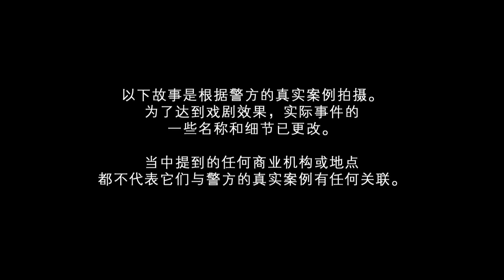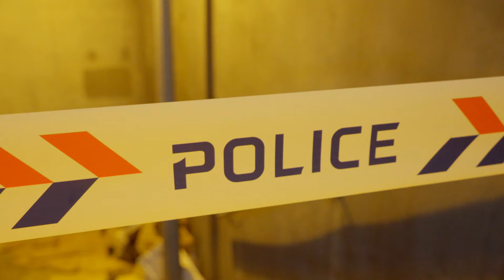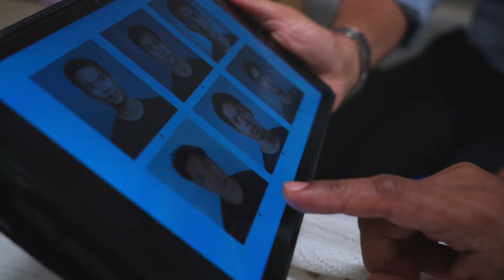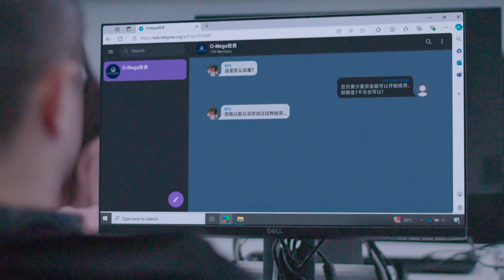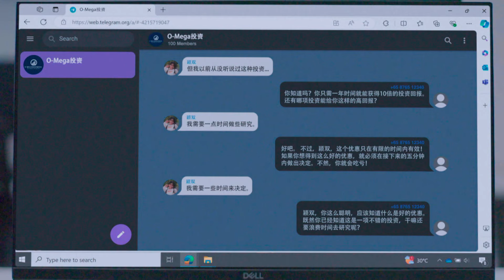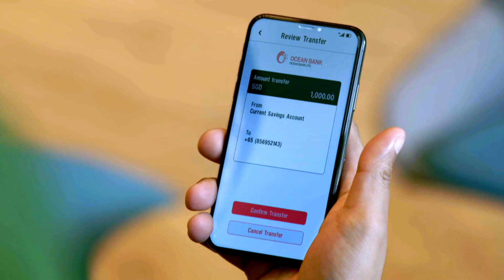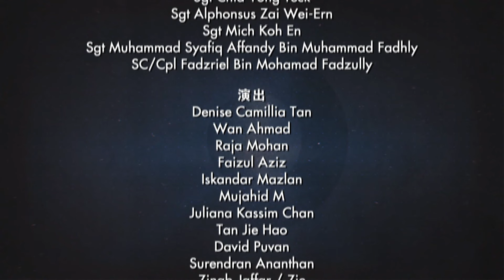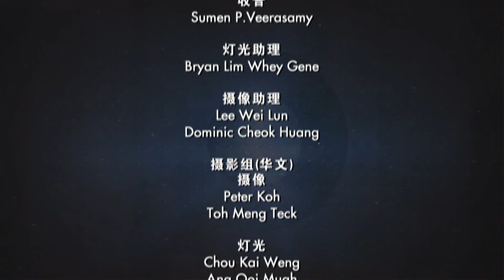Crimewatch 2024 绳之以法 2024 EP5 - Affray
A disagreement between two groups leads to a fight in public. Watch how officers from Central Division swiftly establish the identities of those involved and bring them to justice. Scam Alert: Mediacorp artiste Hazelle Teo receives an unsolicited message on her phone promising fantastic returns on an investment. Which of her two inner voices - Logic or Greed - will she listen to?